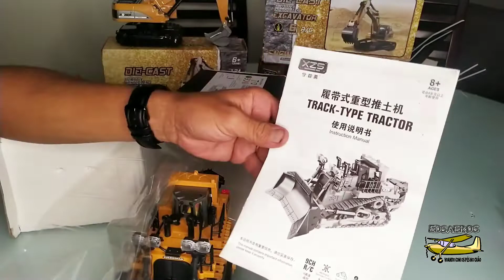CHEGOU NOSSA LINHA DE TRATORES(VIDEO COM DETALHES)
Galera fizemos um vídeo mostrando tudo sobre este lindo trator, impressionante os detalhes, mostramos tudo neste video Confira, ótima réplica do grande.